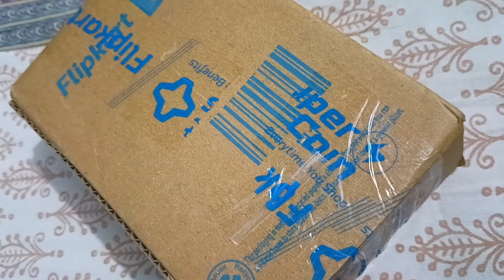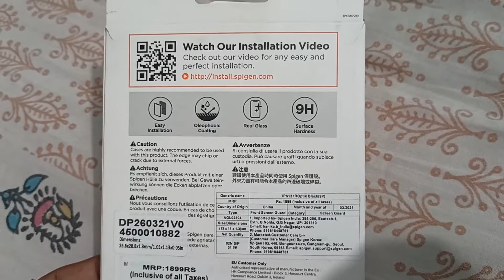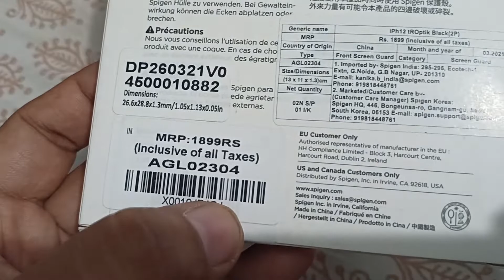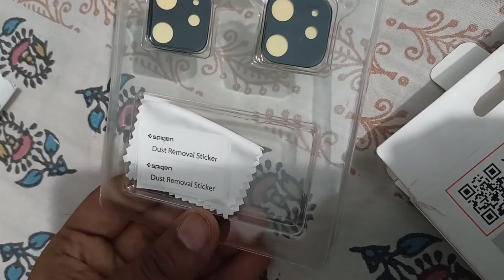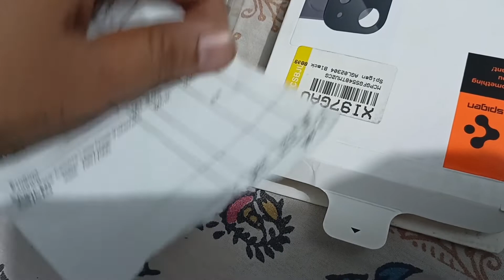i phone 12 camera protector | Spigen iPhone camera protector cover | Spigen case review